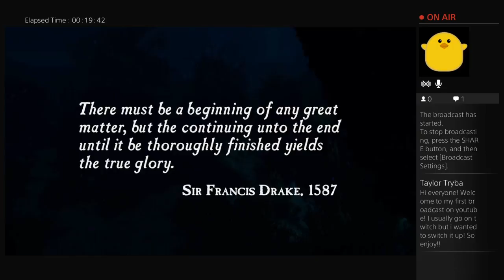MunchxGuppy's Live PS4 Broadcast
Can a girl play the Uncharted: The Nathan Drake Collection?